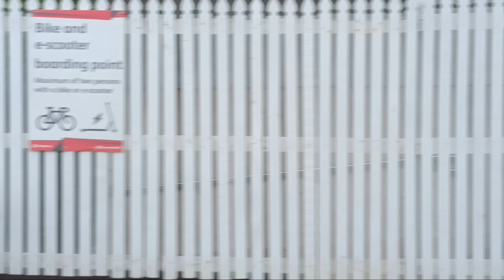Roma St - South Brisbane station 2023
cannot remember where the train was going, let alone the unit type itself

was headed to south bank station that morning